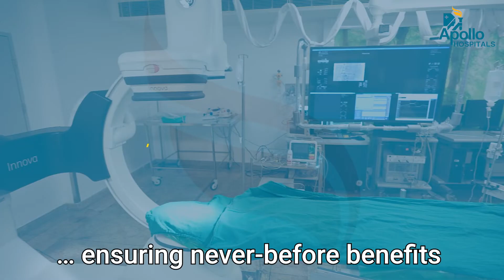Robot-Assisted Angioplasty | First Time in Telugu States | Apollo Hospitals, Jubilee Hills Hyderabad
State-of-the-art Robot-Assisted Angioplasty, First Time in Telugu States at Apollo Hospitals, Jubilee Hills, Hyderabad

Benefits of Robot-Assisted Angioplasty to Patients:
✔ Shorter procedure time
✔ Less exposure to radiation
✔ Better outcomes
✔ Greater comfort
✔ Speedy recovery
✔  Lesser duration of hospital stay